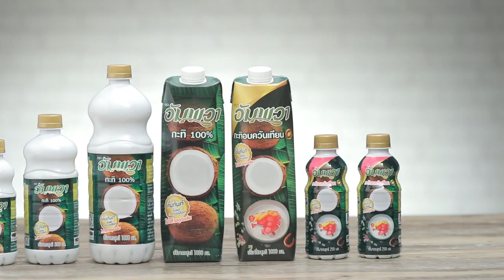ห่อหมกย่าง สูตรเด็ด ทำง่าย สไตล์ อ.ยิ่งศักดิ์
ห่อหมกย่าง
Roasted seafood with curry paste

สิ่งที่ต้องเตรียม  (ห่อหมกย่าง)

เนื้อปลานิลบดละเอียด   500  กรัม
น้ำพริกแกงเผ็ด    100  กรัม
เนื้อกุ้งหั่นชิ้นเล็ก   200 กรัม
เนื้อปลาหมึกหั่นชิ้นเล็ก                100      กรัม
ใบตอง สำหรับห่อ
กุ้งปอกเปลือกเหลือหาง เนื้อปลานิล และเนื้อปลาหมึก สำหรับรับประทานคู่
ใบมะกรูดซอย และพริกชี้ฟ้าซอยเป็นเส้น สำหรับตกแต่ง
ไม้ปลายแหลม สำหรับกลัด

วิธีทำ (ห่อหมกย่าง)

1.ใส่เนื้อปลานิลบดละเอียดลงในภาชนะ ตามด้วยน้ำพริกแกงเผ็ดและไข่ไก่ นวดผสมให้เข้ากัน ปรุงรสด้วยน้ำปลา และน้ำตาลปี๊บ
2. ใส่อัมพวา กะทิแท้ 100 % ตามด้วยเนื้อกุ้ง และเนื้อปลาหมึก คนผสมให้เข้ากันอีกครั้ง เตรียมไว้
3.วางใบตองลงบนภาชนะ ตามด้วยใบโหระพา จากนั้นตักส่วนผสมที่เตรียมไว้ใส่ตรงกลาง วางด้านบนด้วยกุ้ง เนื้อปลานิล และเนื้อปลาหมึก ห่อให้มิด กลัดด้วยไม้ปลายแหลม
4.วางห่อหมกลงในเตาอบลมร้อน ที่อุณหภูมิ 180 องศาเซลเซียส นาน 15 นาที หรือจนกระทั่งสุก จัดห่อหมกย่างใส่ภาชนะ ราดหน้ากะทิ ตกแต่งด้วยใบมะกรูดซอย และพริกชี้ฟ้าซอย พร้อมเสิร์ฟ

สิ่งที่ต้องเตรียม (หน้ากะทิ)

เกลือไทย   ¼ ช้อนชา

วิธีทำ(หน้ากะทิ)

ใส่อัมพวา กะทิแท้ 100 %ลงในภาชนะ ตามด้วยแป้งข้าวเจ้าและเกลือไทย คนจนแป้งละลาย นำขึ้นตั้งไฟ คนจนส่วนผสมข้น ปิดไฟ เตรียมไว้

▲Line @yingsakfood